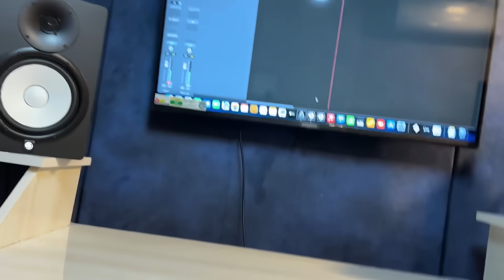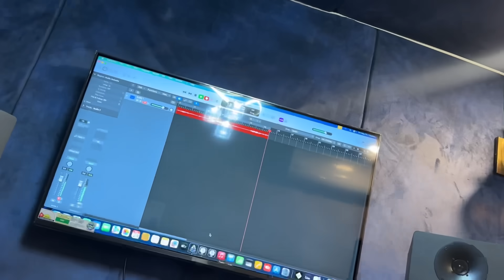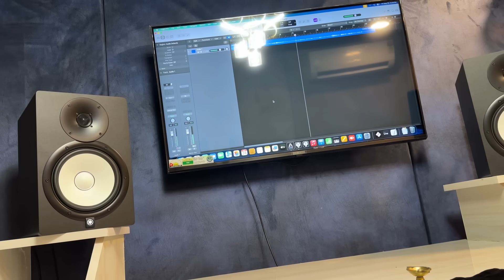Studio ka first income💰 😍